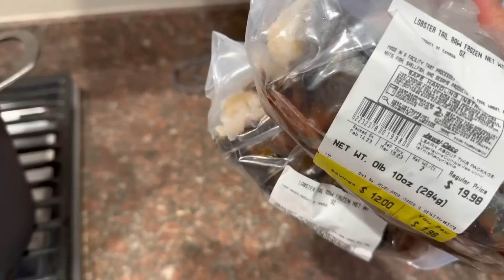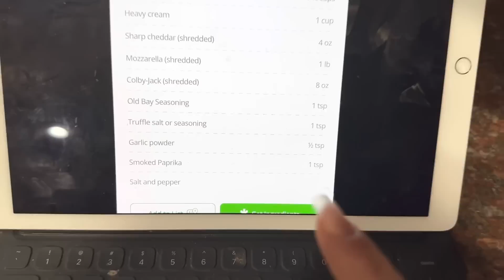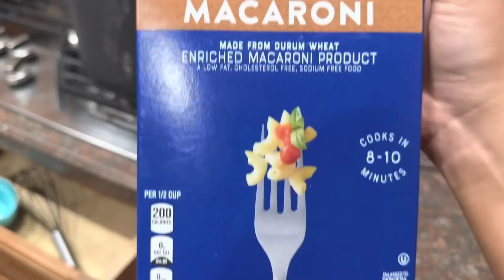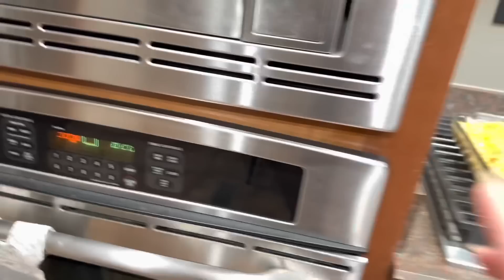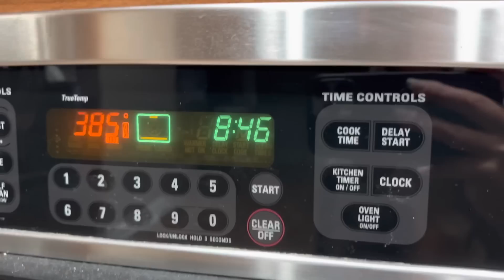Happy Valentine’s Day!💕